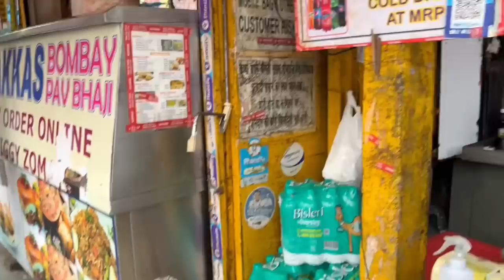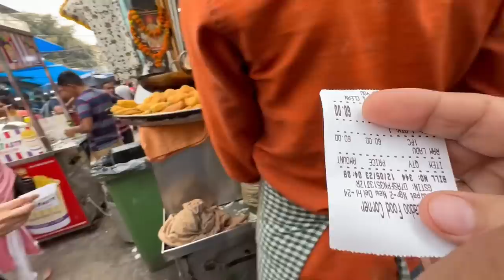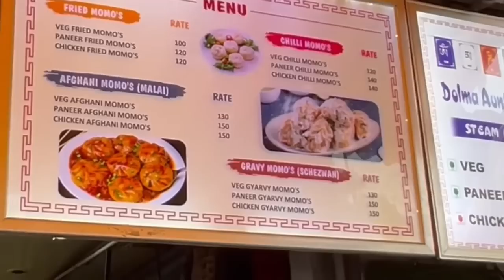Lajpat Nagar Street Food ! Dolma Aunty Momos ! Jhakkas pav bhaji ! Central Market ! Delhi Food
Lajpat Nagar Street Food ! Dolma Aunty Momos ! Jhakkas pav bhaji ! Central Market Lajpat Nagar ! Delhi Street Food ! Indian Food Vlogs

Food Price + Food Taste + Food Look + Food Experience + Shop Location available on this video 00:01

Query Solved

Lajpat Nagar Food
Central Market Lajpat Nagar Street Food
Street Food Delhi
Amazing Street Food in Delhi
Famous Food in Delhi